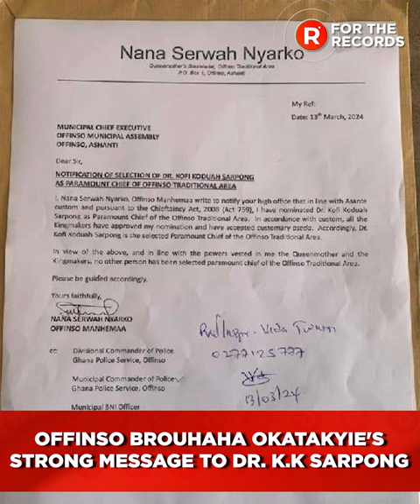OFFINSO BROUHAHA OKATAKYIE's STRONG MESSAGE TO DR. K.K SARPONG